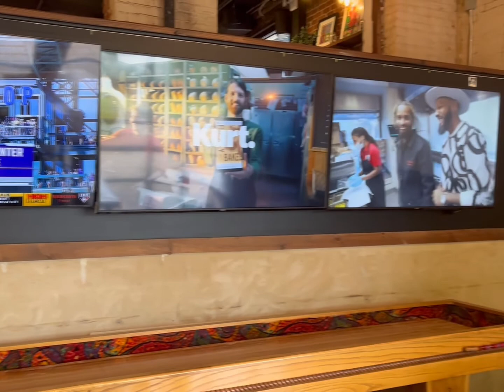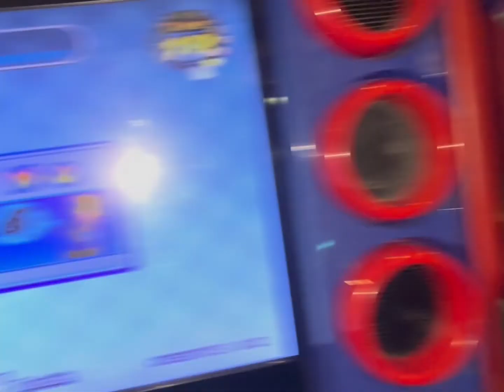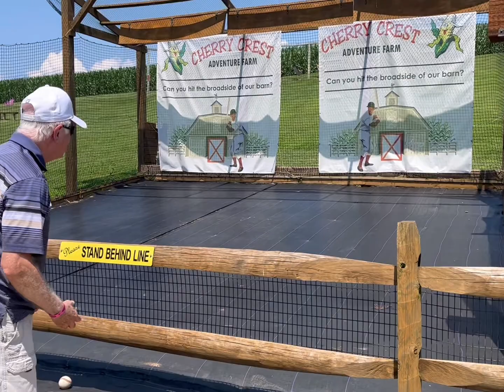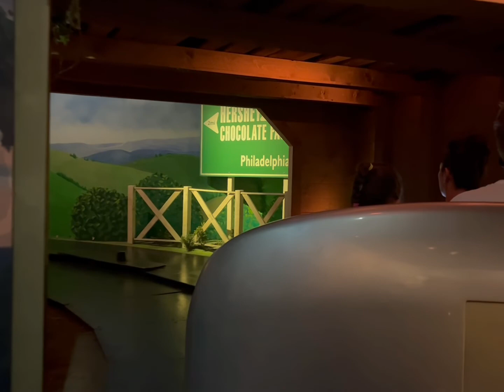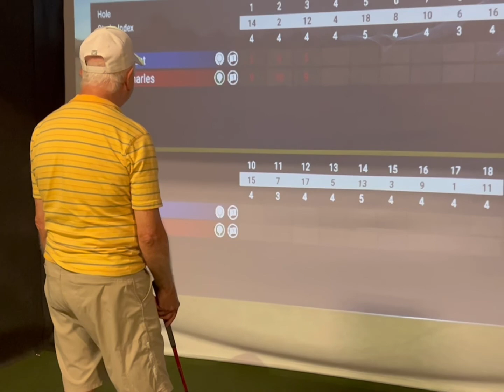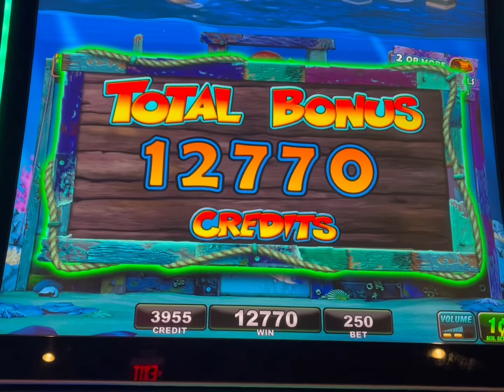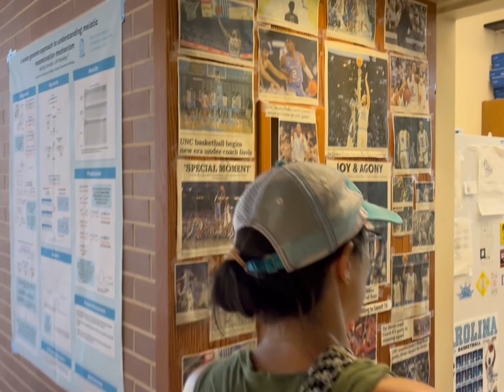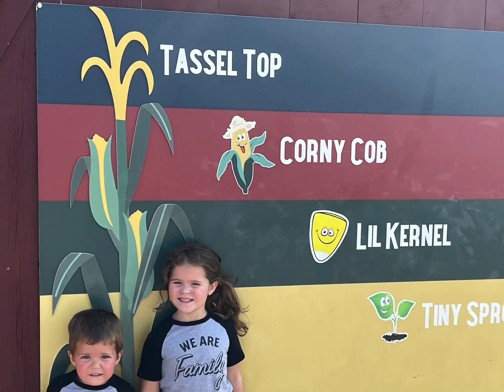Summer Road-trip 2022: Lynchburg, VA; Lancaster, PA; and Chapel Hill, NC